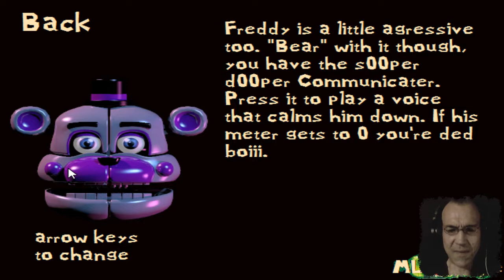ICH LIEBE BUTTER! | ONE NIGHT WITH EXOTIC BUTTERS | LET'S PLAY FNAF FANGAME | FACECAM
One Night with Exotic Butters (Official)

Hide from Exotic Butters and keep Freddy at bay until 6 am. Don't die, Eggs Benedict, or you're not getting your paycheck.

Because someone had to make it.

Don't take this game seriously. It's supposed to be funny.

Hope you enjoy my Halloween special game. :)